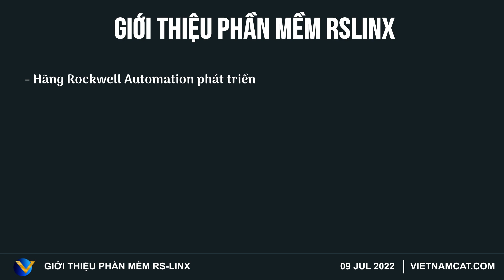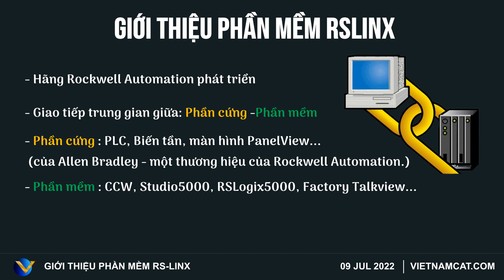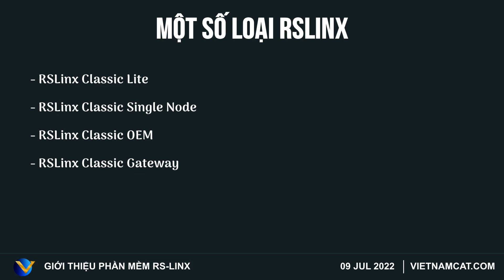Tìm hiểu phần mềm RSLinx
Hy vọng những chia sẻ này sẽ giúp ích cho các bạn.
▶ Truy cập để xem nhiều hơn các bài giảng kèm slide và bài tập được biên soạn kỹ lưỡng.

✘ COPYRIGHT ✘